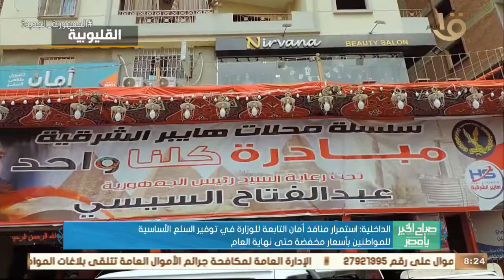الداخلية: استمرار منافذ أمان في توفير السلع الأساسية للمواطنين بأسعار مخفضة حتى نهاية العام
صباح الخير يا مصر | الداخلية: استمرار منافذ أمان التابعة للوزارة في توفير السلع الأساسية للمواطنين بأسعار مخفضة حتى نهاية العام